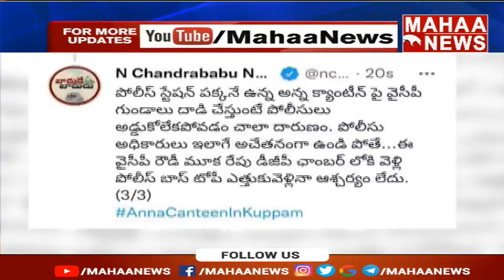పేదలకు అన్నం పెడుతున్న అన్న కాంటీన్ ధ్వంసం| Mahaa News